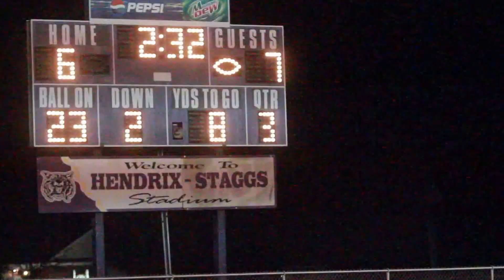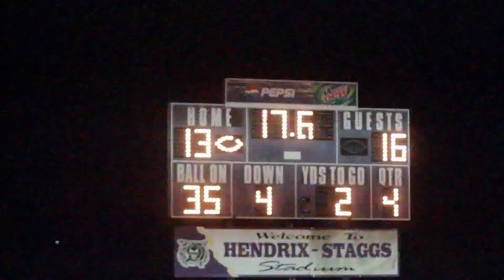Millington vs Lawrence County TSSAA Class 5A First Round 2014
LAWRENCEBURG — The Millington Trojans made the three and half hour trip to Lawrence County Nov. 7 and left Middle Tennessee with a 16-13 victory.
Now the Trojans are rewarded with another long journey next Friday to Henry County. The Patriots earned a 24-6 victory over Munford in Round One of the TSSAA Class 5A Playoffs.
Meanwhile Millington (8-3) had to take on the District 8-3A champion Lawrence County Wildcats falling behind 6-0 early. Lawrence County (8-3) took advantage of a muffed punt leading to a 35-yard touchdown run.
The Wildcats held that lead after one quarter. The Trojans grabbed the lead in the second quarter when Eldon Tyms connected with Demarius Curry for a 13-yard touchdown pass.
Tyms was 13 of 17 early on in the game in his return. The last time the junior signal caller saw action was three plays against Kingsbury in early October.
Tyms and the Trojans were ahead 7-6 at the break. Millington added to it advantage in the fourth quarter with another player making his return.
Running back D’Monte Kemp broke loose through the Wildcat defense for a 16-yard run to the goal line with 9 minutes and 39 second remaining.
Less than 3 minutes later Lawrence County tied the game at 13-13 with a 71-yard touchdown run. With 5 minutes and 44 second remaining in the fourth quarter, Tyms marched the Trojans down deep into Wildcat territory.

The stage was set for senior place kicker Luke Bell to win the game with a 22-yard field goal try. Bell nailed the kick and gave Millington a 16-13 lead.
The Trojan defense close out the game when cornerback Marcus Winston knocked down a Lawrence County pass on fourth down. Millington will advance to play Henry County in Paris.
“I’m not looking forward to it from the financial side,” Millington Head Coach Chris Michael acknowledged. “TSSAA, we’re going to go broke trying to pay for buses to get to where all these long trips are. But that’s what it is.
“It’s an experience for the kids,” he added. “They’ve worked hard. I know they would like be at home playing. But we didn’t win the games we needed to down the stretch to get a home field game. We’re get on the bus and head to Paris, Tenn. and try to figure out a way to beat them. They are the defending State champs.”